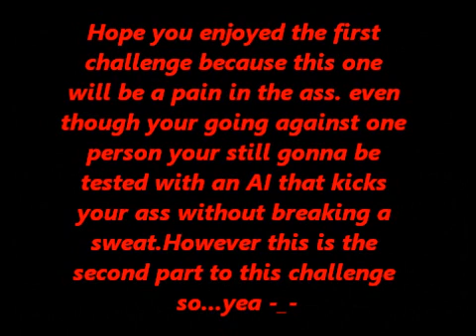MUGEN Challenge Log Halloween Special 2: Now Face Me!!